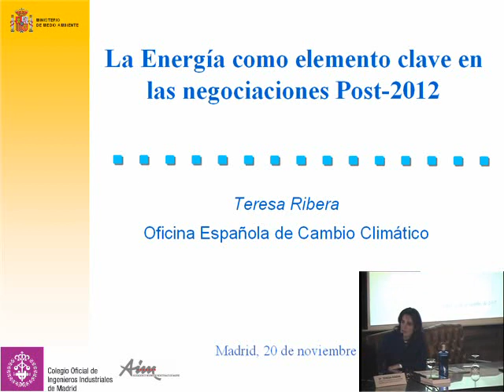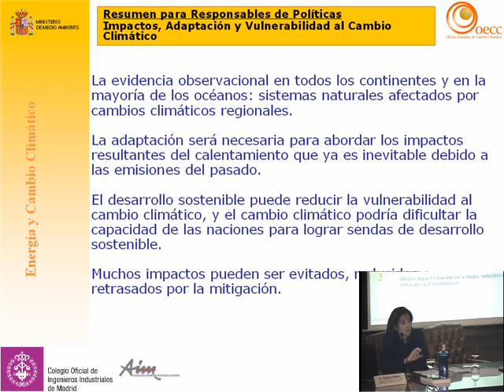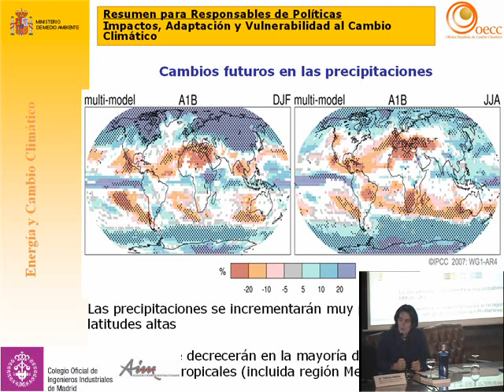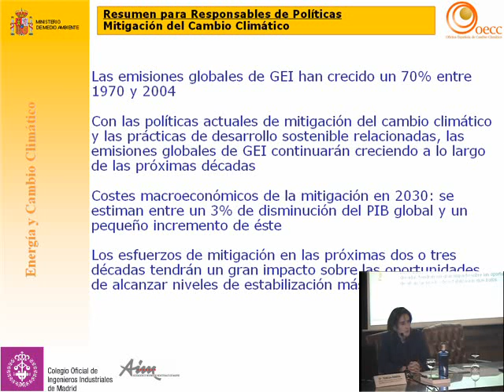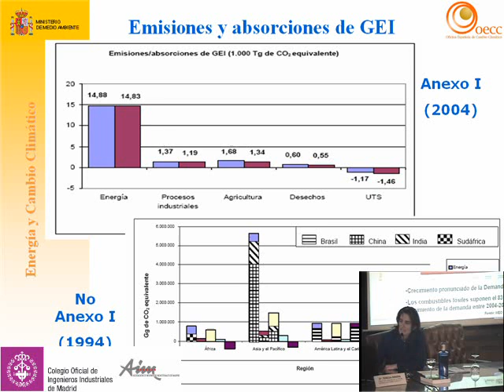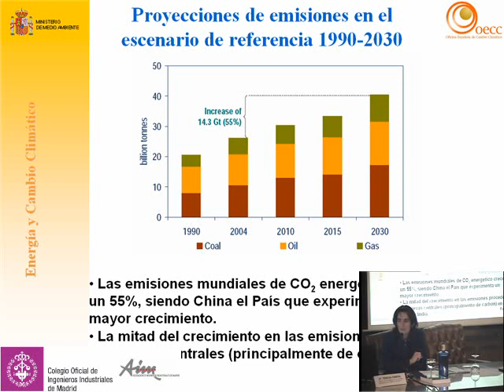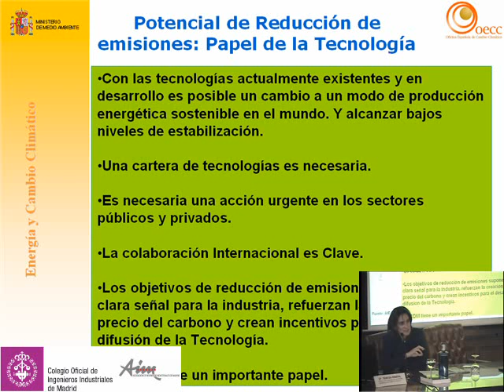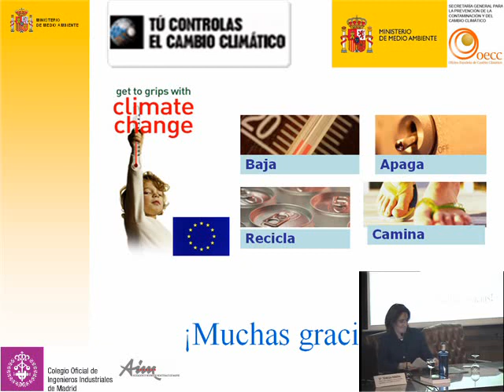Cambio climático. Teresa Ribera, Directora General de la OECC. COIIM 2007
Teresa Ribera, Directora general de la Oficina Española de Cambio Climático, en su presentación "Cambio Climático" en la jornada sobre "Energía y Medio Ambiente" que tuvo lugar el 20 de noviembre de 2007 dentro del ciclo de conferencias La Energía en el Siglo XXI, celebrado en el Colegio Oficial de Ingenieros Industriales de Madrid - COIIM.